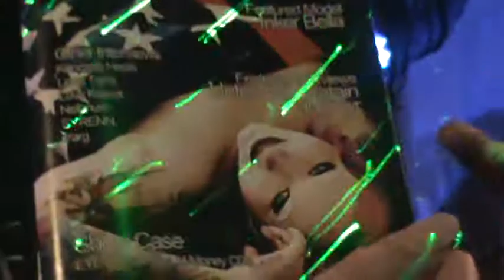191 INTERVIEW w CULTURE ASYLUM MAGAZINE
UNEDITED
]FROM DA STUDIO in Cherry Hill NJ
KMX interviews Editors of CULTURE ASYLUM Magazine
8/1/10